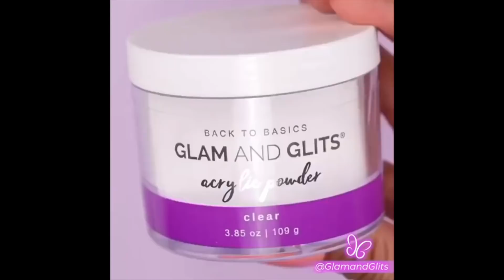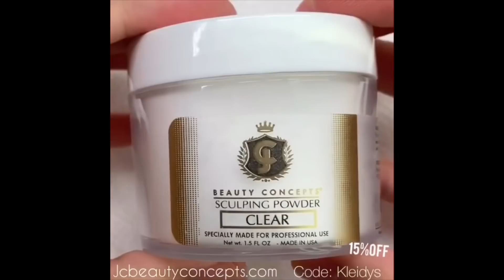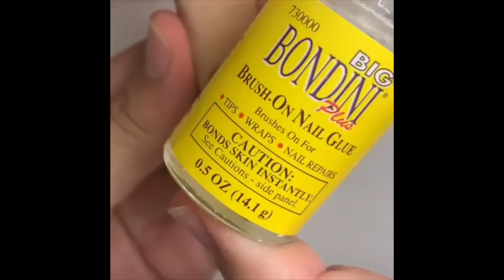☁️𝑇𝑅𝐸𝑁𝐷𝑌 𝑁𝐴𝐼𝐿 𝐴𝑅𝑇 𝐶𝑂𝑀𝑃𝐼𝐿𝐴𝑇𝐼𝑂𝑁☁️😍